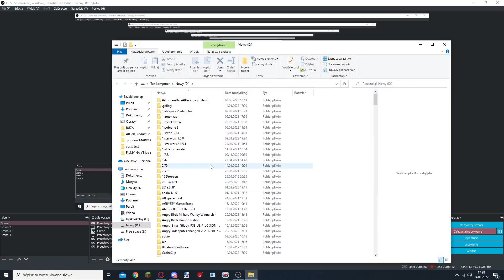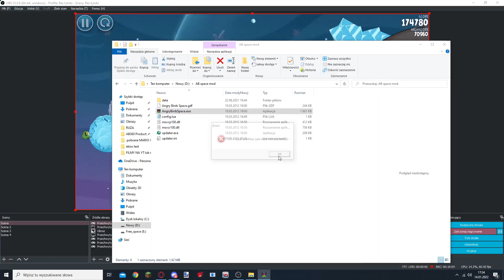"Angry Birds Space Mod" review